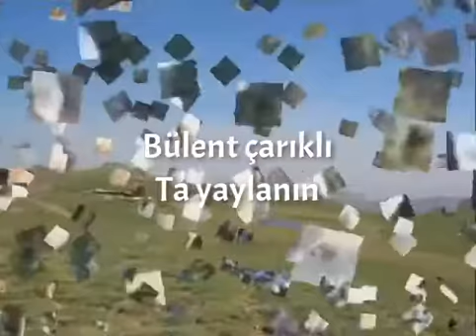Bülent çıraklı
Ta yaylanın